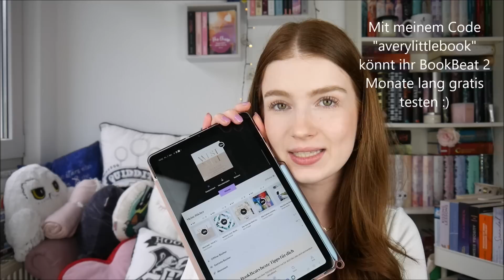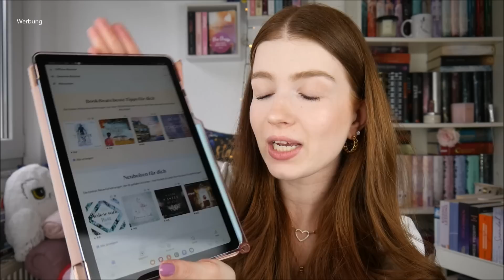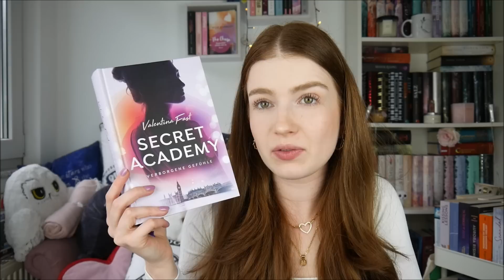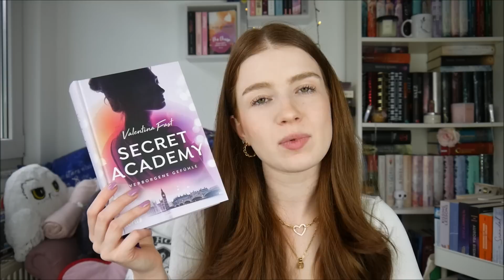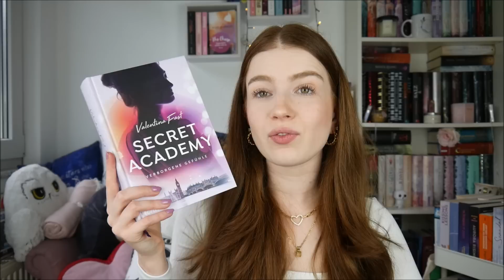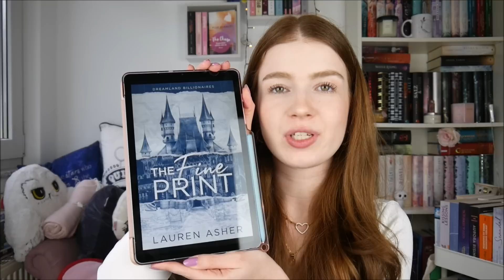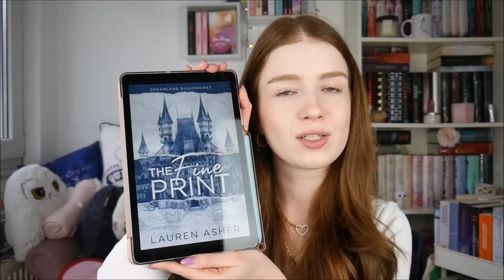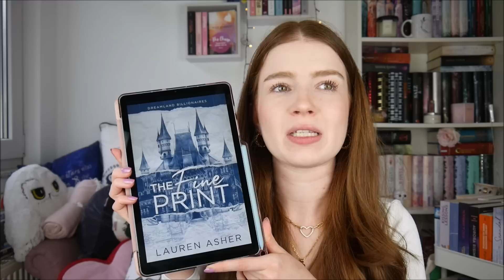Lesemonat März 2023 | Überraschende Buch-Highlights!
Werbung//Kooperation
Hier kommt ihr zu BookBeat
Mit meinem Code "averylittlebook" könnt ihr BookBeat 2 Monate lang gratis testen! :)

Die Bücher:
1. Twisted Games von Ana Huang
2. Fünf Sterne für dich von Charlotte Lucas
3. Cinderella is Dead von Kalynn Baron
4. Secret Academy - Verborgene Gefühle von Valentina Fast
5. Gilgi - Eine von uns von Irmgard Keun
6. The Fine Print von Lauren Asher